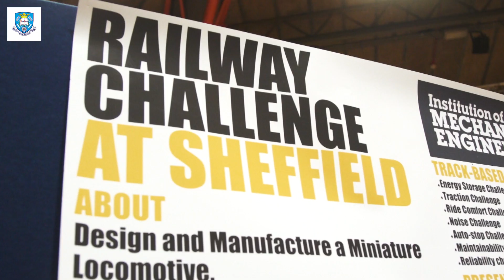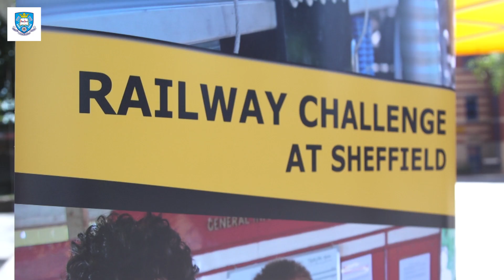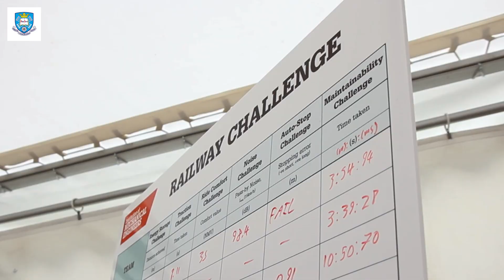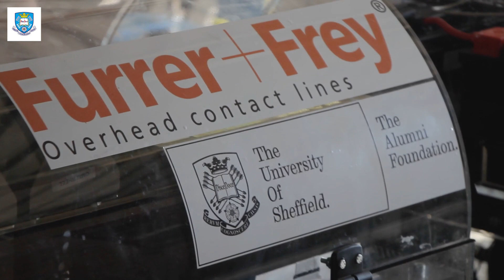Railway Challenge at Sheffield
A big part of being an engineering student at the University of Sheffield is the opportunity to get involved in a whole range of student led teams and activities.

This includes Railway Challenge at Sheffield (aka RCAS), a team of undergraduate students who come together to build a 10¼” gauge locomotive and compete at the annual Railway Challenge event, organised by the Institution of Mechanical Engineers.

Meet the 2018/19 Sheffield team as they tell us more about being part of the student led activity, what it has meant to them, and the friends, memories, skills (and biscuits!) they've picked up along the way.